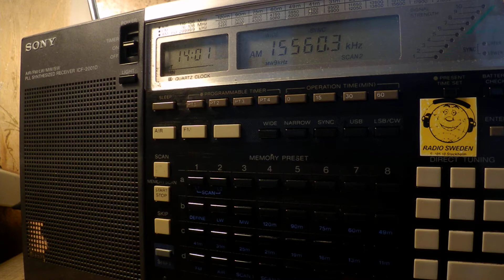21 06 2017 Shortwaveservice relay Radio der Dokumenta 14 in English to CeEu 1400 on 15560 Kall